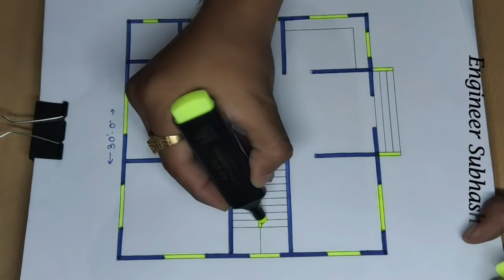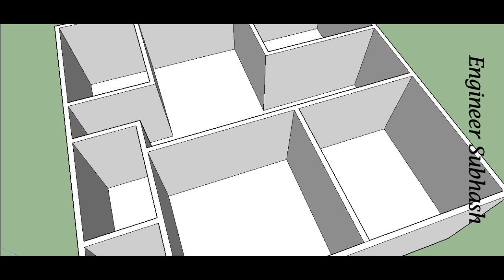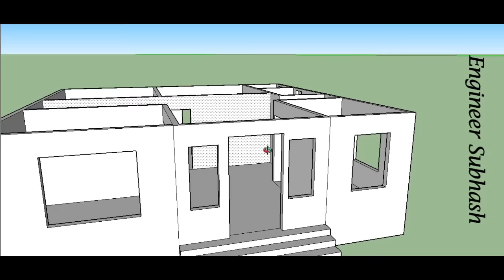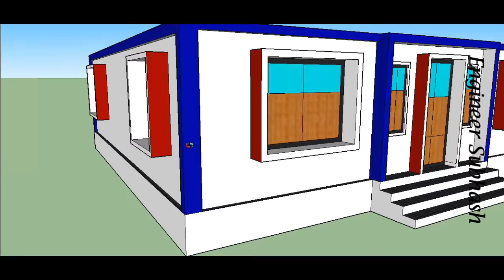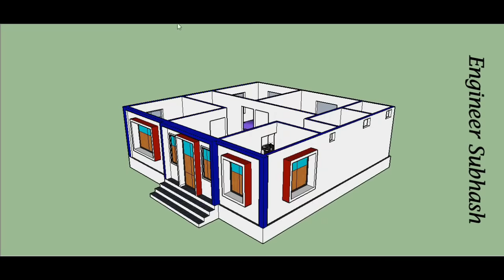30 x 30 house plan with 3d elevation II 900 sqft ghar ka naksha II 30 x 30 ghar ka design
30 x 30 house plan with 3d elevation
900 sqft ghar ka naksha
30 x 30 ghar ka design